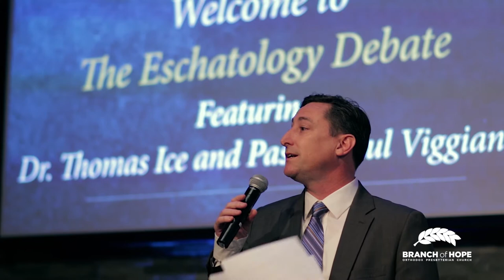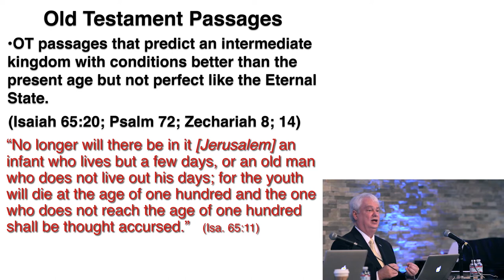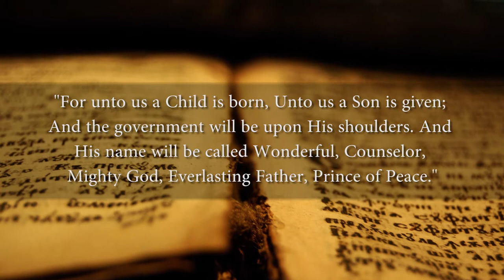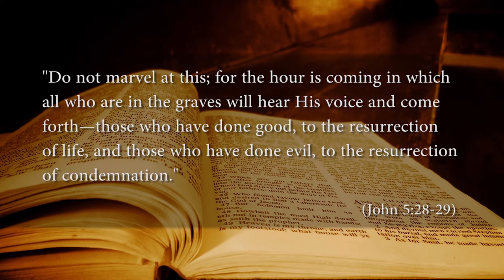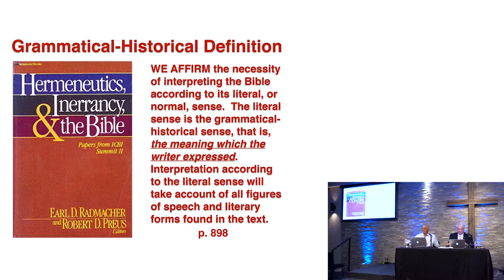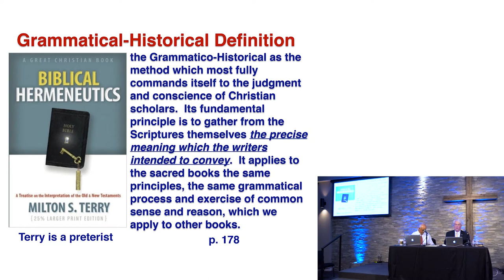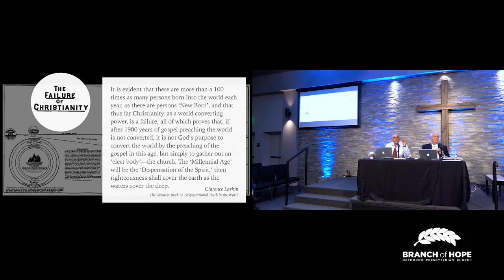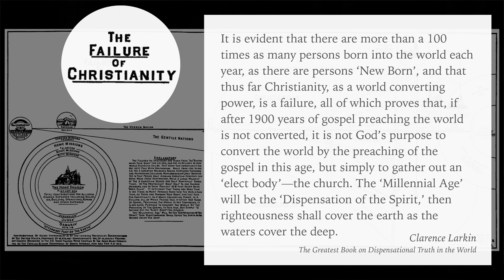Eschatology Now: The Ice - Viggiano Debate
Eschatology Now: The Tommy Ice - Paul Viggiano Debate

Question: "Will the Gospel change the world?"

Dr. Ice is Executive Director of The Pre-Trib Research Center. He founded The Center in 1994 with Dr. Tim LaHaye to research, teach, and defend the pretribulational rapture and related Bible prophecy doctrines.

Dr. Ice has co-authored over 30 books, written hundreds of articles, and is a frequent conference speaker. He has served as a pastor for 17 years. Dr. Ice has a B.A. from Howard Payne University, a Th.M. from Dallas Theological Seminary, a Ph.D. from Tyndale Theological Seminary, and has done post-doctrial work at the University of Wales in the United Kingdom. Dr. Ice lives in Justin, TX with his wife Janice. They have three grown sons.

Pastor Paul Viggiano has been the pastor of the Branch of Hope OPC for twenty-two years. Prior to that, he was a youth pastor for St. Andrew’s Presbyterian Church. He has also served on staff with Campus Crusade for Christ.

Paul has a Master’s in Apologetics from Biola University, and has been an instructor at various high schools and colleges. He attended Talbot Seminary, King’s College Seminary, Bahnsen Theological Seminary, Westminster Seminary, and Fuller Seminary.

The Soli Deo Gloria radio program has been on broadcast for more than 15 years every Sunday morning on KKLA 99.5 FM in Los Angeles.

Paul lives in the South Bay Area of Southern, California. He and his wife Jennifer have four children.

Produced and moderated by Christopher Neiswonger

Videography by Jake Alexander Bryant

Friday, February 3rd 2017

Branch of Hope Orthodox Presbyterian Church